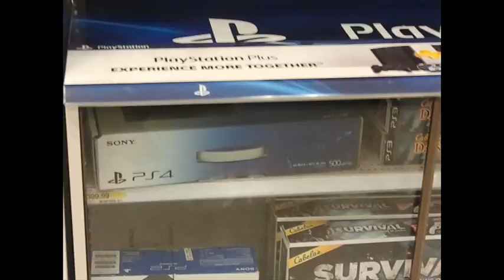Sighting of PS4...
PS4 are starting to appear on retails like Wal-Mart and Target...

Here's your chance if you want one...